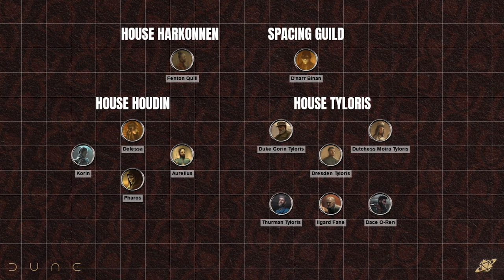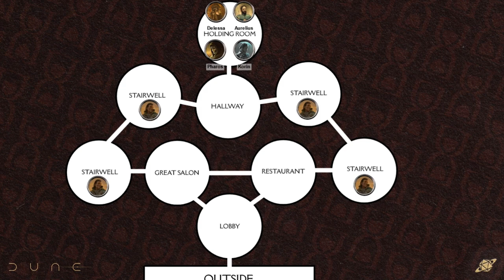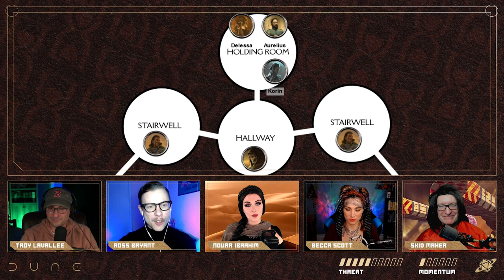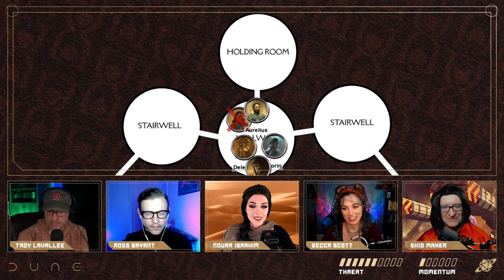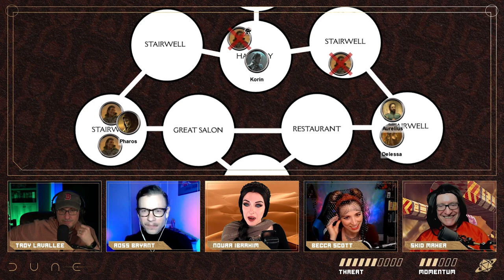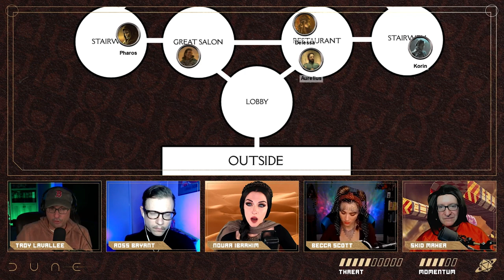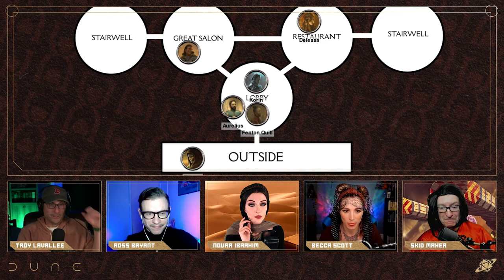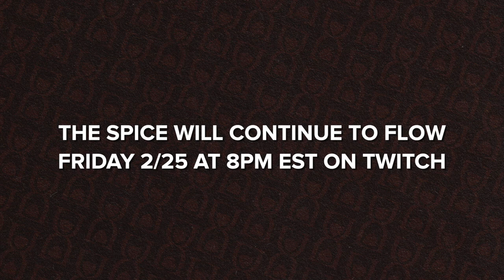House of Guards | Inherit the Sand Episode 2 | Dune: Adventures in the Imperium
The Duchess and her retinue are sequestered until the Harkonnen adjudicator arrives. Meanwhile, revelations of the true gravity of their situation reach them from an unlikely source.

Get your hands on the best apparel and gaming accessories in the biz

Coming in 2023 — the NEW Glass Cannon Podcast — a playthrough of the Pathfinder 2E Gatewalkers Adventure Path! We hope to see you again!